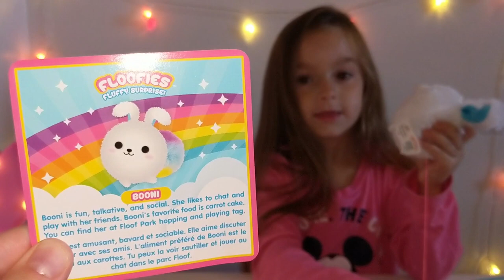UNBOXING - Nouveauté Box Floofies - Jouet Toutou Fluffy Surprise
Voici une petite vidéo Unboxing d'une nouveautée, les Floofies Surprises!!
C'est la première fois que Alissa ouvre cette petite peluche! 0

Ils sont trop choux!!!

Avez-vous déjà ouvert un Floofies??